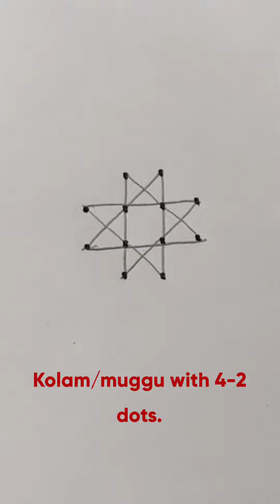Small kolam/muggu with 4-2 dots.